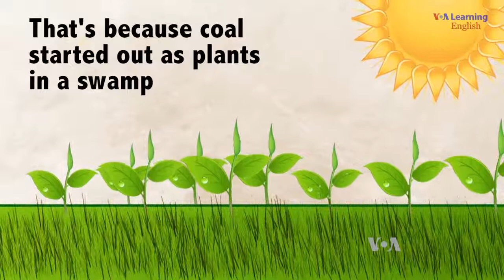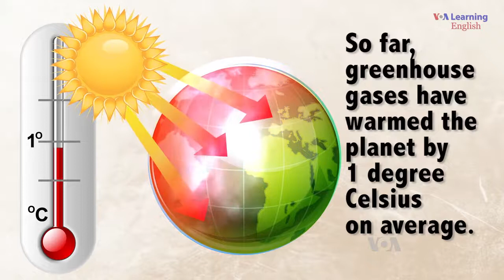Explainer: Climate Change and Carbon Dioxide - Video VOA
Explainer: Climate Change and Carbon Dioxide